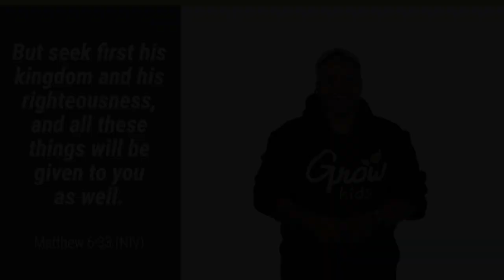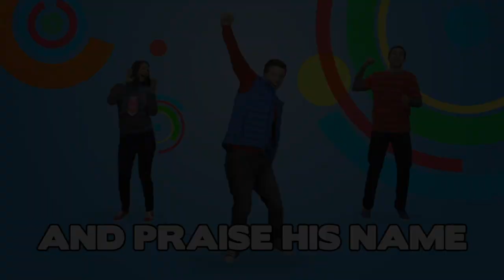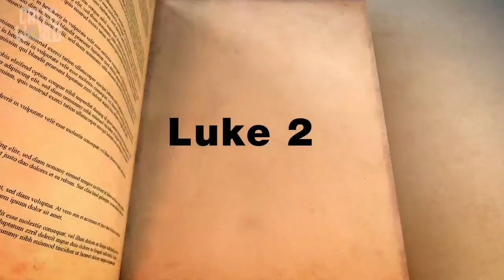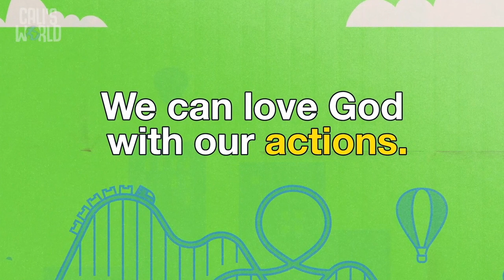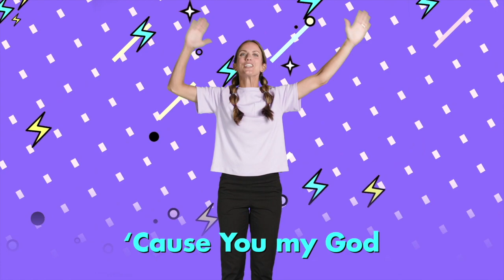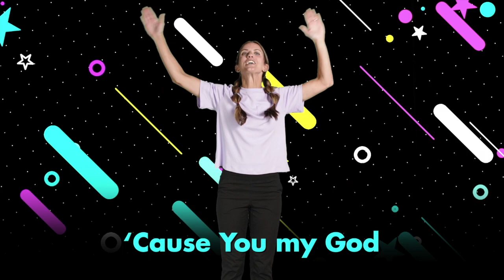Early Childhood and Barnabas - Measure Up - Week 2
“When I’m older!” “When I’m taller!” Every kid is excited to grow up — even if it’s just to finally ride that big kid roller coaster they’ve had their eye on. This five-week series is about another kid who grew up — Jesus! Through stories from Jesus’ early life and ministry, kids will learn five important truths to help them continue growing: God guides us to safety, we can love God with our actions, we can follow Jesus, God makes us ready at the right time, and God’s words help us make wise choices.